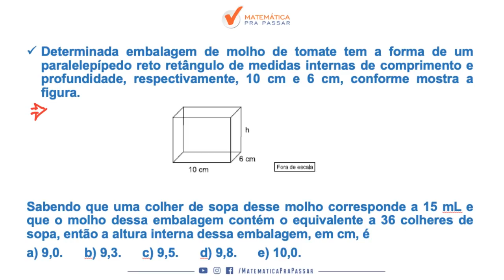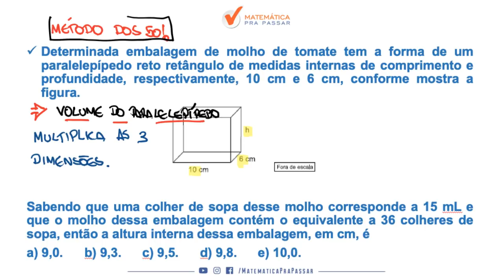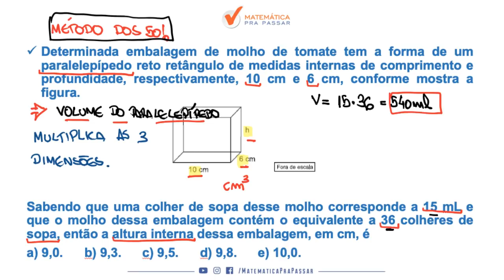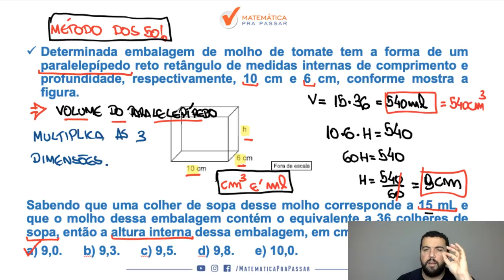CONCURSO PEF: APRENDA VOLUME DO PARALELEPÍPEDO.[2019]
Nosso professor, Renato Oliveira, ensina você calcular o volume do paralelepípedo com o MÉTODO MPP e realizar seu sonho de ser professor do Município do Rio de Janeiro.

magisteriosme/rj